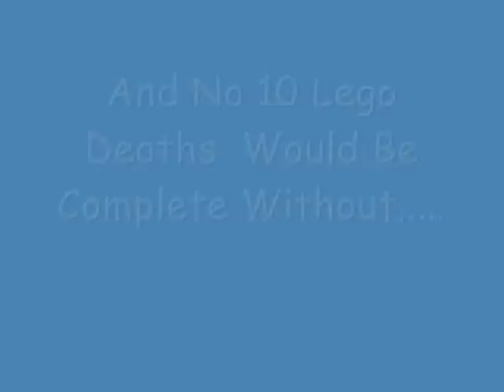10 Lego Deaths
10 Lego Deaths not much